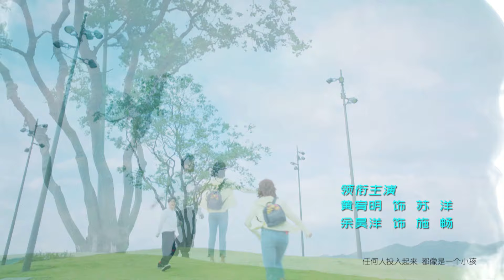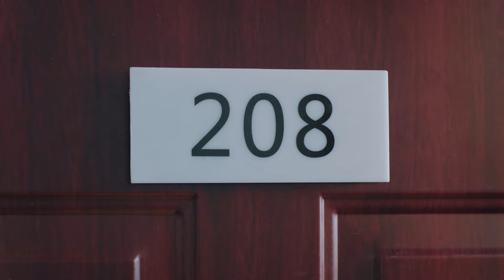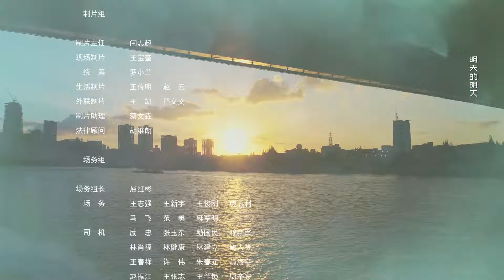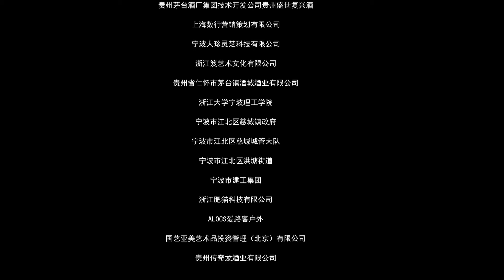ENG SUB |【We Are Young 未經安排的青春】| EP23 主演：黃宥明，餘昊洋，子望，周曆傑，張芮晴